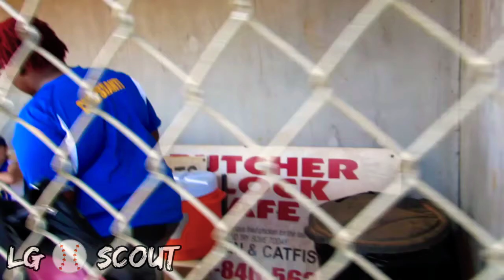LadyHawks 🆚 DiamondDivas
Youth Softball Game
Manchester Ga